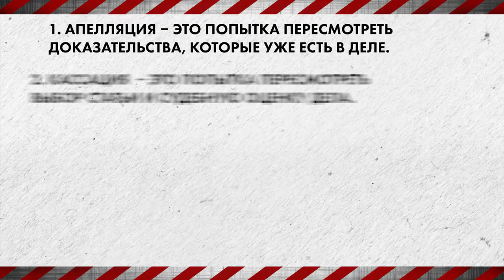Защитные механизмы – Как защитить свои права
«Защитные механизмы» - очередной выпуск видеокурса «Как защитить свои права».

Чем апелляция отличается от кассации?
Опасно ли быть свидетелем по уголовному делу?
Возможно ли самому защитить себя в суде?

«Противостоять произволу можно и нужно», – в этом абсолютно уверены авторы и ведущие - журналист Татьяна Малкина и юрист Алексей Федяров, а также Агата Гилман - студентка ВШЭ и просто неравнодушный гражданин.

00:00 Апелляции и кассации - зачем?
02:45 Что угрожает свидетелям?
05:26 Сам себе защитник
10:35 Главное!